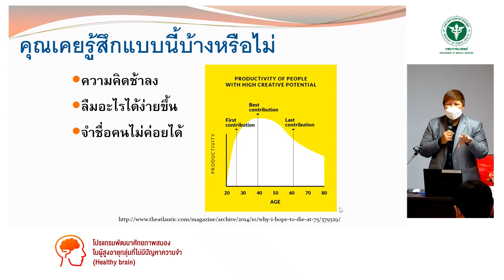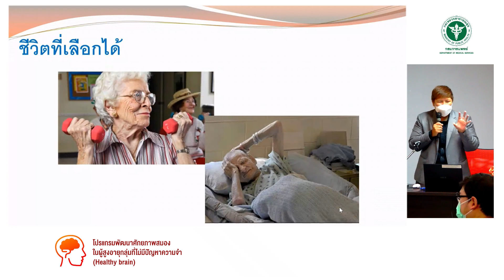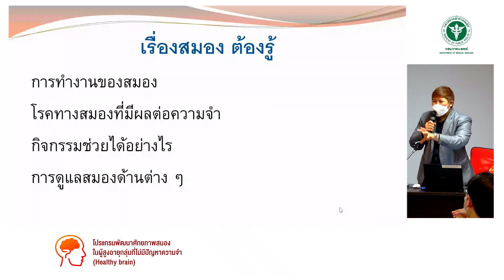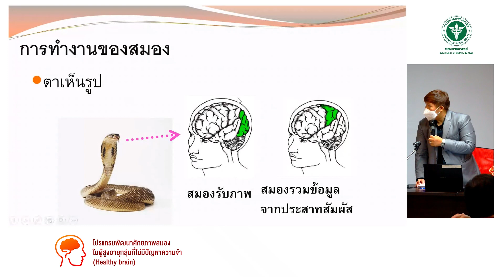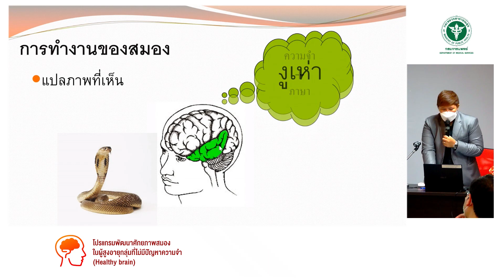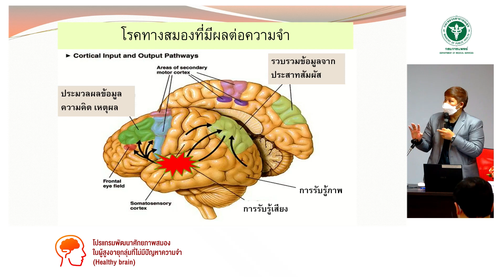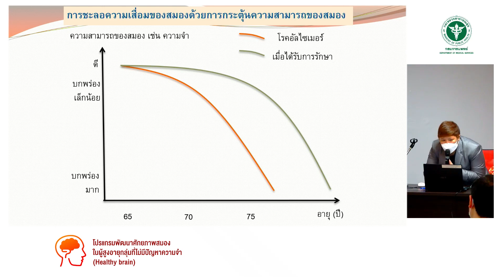Part 4: โปรแกรมการพัฒนาศักยภาพสมองผู้สูงอายุ กิจกรรมที่ 1 ความใส่ใจ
ติดตามข้อมูลข่าวสารและความรู้เพิ่มเติมได้ที่
Facebook : Institute of Geriatric Medicine, DMS, MOPH, Thailand.